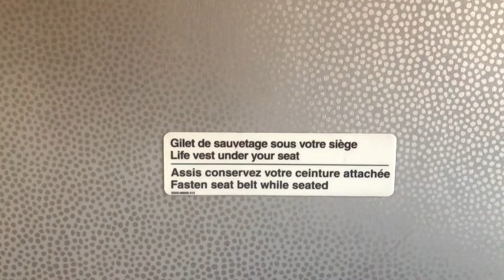Karadan ve Havadan Tatil Kuşatması | Marsilya | 2017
Amsterdam'dan yola çıktık. Tatilin ilk gününe. Bulutlu bir gökyüzünde ve bulutlar üzerinde uyuyarak. Marsilya'ya.

Dönme dolap, aşağıdan güzel görünüyordu. Yukarıdan da. “Fransa'da her yer yapı, yapılar da çok çirkin.” diye eleştiremiyorsunuz. Hem çirkin değiller, hem de simetri kaygısı suratınıza tokatlar patlatıyor.

Mesela teknelerin yukarıdan görüntüsü bana yetmişti. Düzenlilik kaygısı ve bunun başarılı bir uygulaması.

Binaların renkleri, dokuları ve temizlikleri. Üstelik sevgiliniz de renk uyumuna katılmışsa, rüya gibi bir yer.

Marsilya macerası tatilin ilk gününde tadımlıktı, ileriki günlerde doyasıya zaman geçirmek üzere otele döndük, dinlendik ve günü erken sonlandırdık.